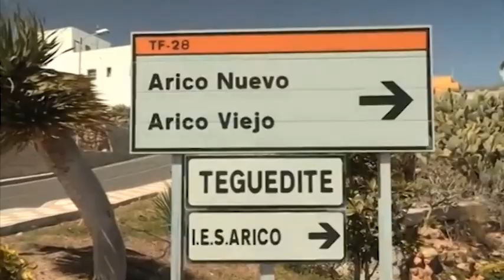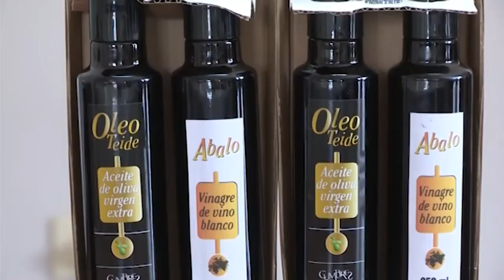La Villa de Arico FITUR 2023 19.01.23 | Mírame TV Canarias